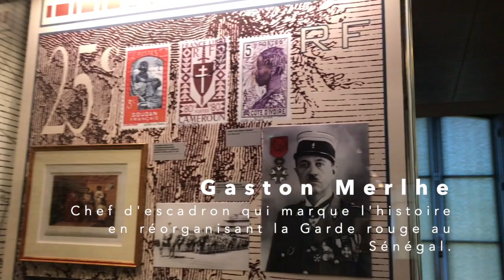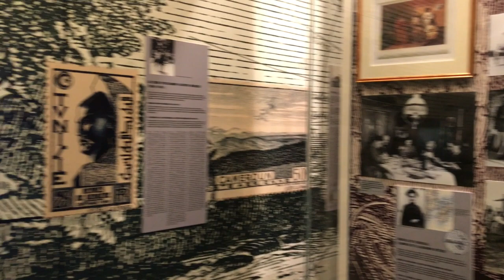Salle 15 - Colonies & protectorats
La Gendarmerie nationale a accompagné l'empire français dans l'expansion coloniale.
Prévôté, brigades territoriales et accompagnement des locaux étaient les missions de la gendarmerie coloniale, puis d'outre-mer. La gendarmerie a également pris part dans la pacification des territoires.

Faites vous plaisir et restezchezvous !

Crédits :
(bibliothèque audio YouTube)
Réalisation : Musée de la gendarmerie nationale